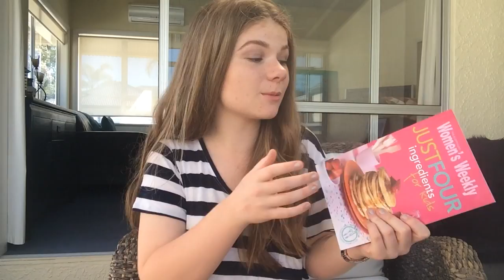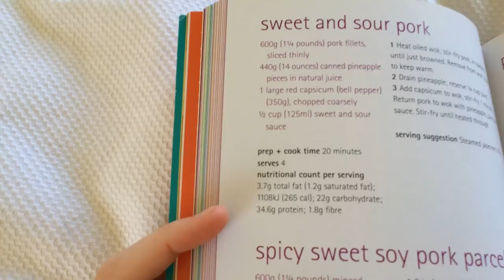What I Got for My Birthday! 2014 ♡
Hey lovelies!
Another Monday, another video! Hope wherever you are, you're having a great day!